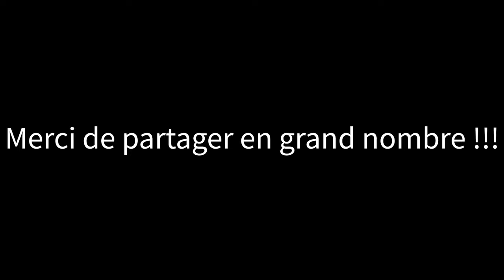Traversée du parc du Mt Mégantic, J2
Deuxième journée de ma traversée. Parti tard de Grand-Ourse, mais arrivé tôt au camping à Franceville. J'ai peux apprécier ma descente vers Franceville en longeant le beau ruisseau qui voisine le sentier :)